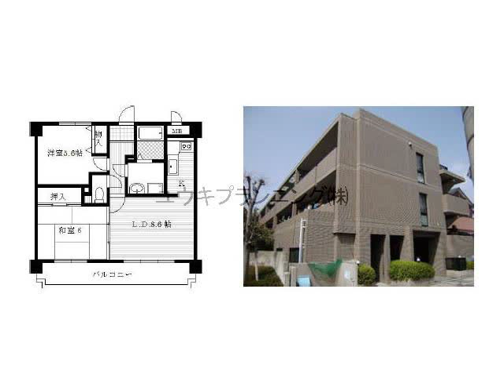西宮北口駅西宮市日野町賃貸ユウキプランニング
シティオボヌール
西宮市日野町　ファミリー　MS